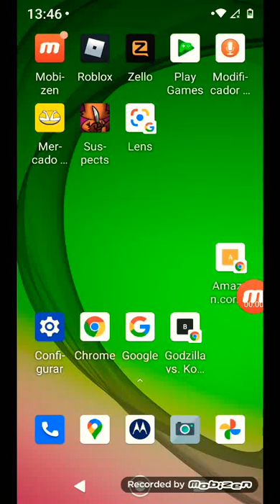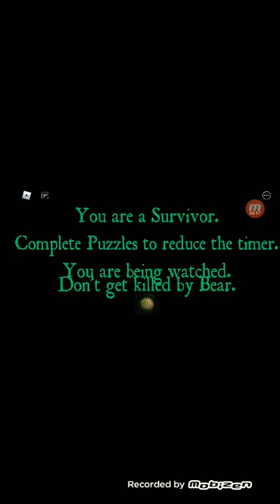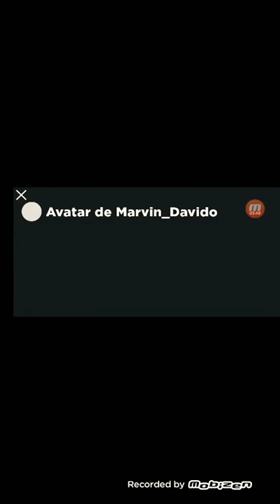Roblox do urso